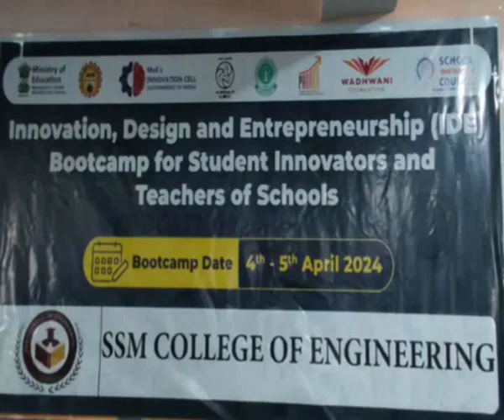) Bootcamp for student Innovators, Teachers Of Schools on 4th & 5th April 2024 at SSM College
Innovation Design and Entrepreneurship (IDE) Bootcamp for student Innovators, Teachers and Principals of Schools on 4th & 5th April 2024 at SSM College of Engineering Divar Parihaspora Pattan District Baramulla, Kashmir J&K (UT).
A two-day IDE Boot Camp for Student Innovators, Teachers/Principals of Schools was inaugurated today at SSM College of Engineering Divar Parihaspora Pattan District Baramulla, Kashmir J&K (UT) after formal Central Online Inauguration by Prof. T.G. Sitharam Chairman AICTE New Delhi.
The inaugural function was attended by Mrs. Pooja Rawat Innovation Officer Ministry of Education’s (MoE’s) Innovation Cell Government of India, Prof. Z.A. Chatt Former Director Colleges J&K/Former Chairman J&K BOSE, Mr. Danush H.B Regional Manager and                     Mrs. Geetha Sanjay Master Trainer from Wadhwani Foundation.
During the Inaugural function Speakers Mrs. Pooja Rawat, Prof. Z.A. Chatt and Dr. Abdul Malik Razvi Principal Behria Public School Patna Bihar highlighted the need for holding such camps in consonance with NEP-2020 so that the benefits of holding such percolates to the school sector in the UT of J&K irrespective of school Board affiliations as the scheme is mostly implemented in CBSE affiliated schools at present.
The Ministry of Education’s (MoE’s) Innovation Cell is hosting the Innovation Design and Entrepreneurship (IDE) Bootcamp for Student Innovators, Teachers and Principals of Schools on April 4th and 5th 2024. This program is being organized by the Department of School Education and Literacy (DoSEL), All India Council for Technical Education (AICTE), the Ministry of Education’s Innovation Cell (MIC) jointly with the Central Board of Secondary Education (CBSE), National Council of Education, Research and Training (NCERT).
This bootcamp is being organized in collaboration with the Wadhwani Foundation, renowned for its support of entrepreneurship education, which will train the participants in product design, ergonomics design thinking and pitching skills to thrive in today's dynamic business landscape.
In this IDE Bootcamp, renowned speakers, design experts, and Incubation Heads of national level will conduct technical/training sessions.
This initiative is geared towards training student innovators, teachers and Principals from both PM-SHRI and Non-PM SHRI schools across India at 18 centres in 14 States/UT.
During this two-day bootcamp, participants will receive training in adopting a human-centric approach to identifying opportunities, mastering design thinking tools, and enhancing skills necessary for developing customer-centric products or services. Additionally, they will explore fundamental business models and conduct preliminary calculations for their ideas / start-up concepts. The bootcamp also seeks to enhance participants' understanding of the Indian entrepreneurial landscape, available opportunities for school children, and the support framework provided by the Government of India.
The event promises a series of group activities, immersive working sessions, and engaging workshops, all tailored to ignite creativity and problem-solving skills. With an emphasis on fostering collaboration and interactive learning, participants will explore into the "why," "what," and "how" of innovation. Throughout the program, attendees will gain valuable insights into the significance of innovation in education, uncover practical strategies for driving change, and harness the power of entrepreneurial thinking.
150 participants (118 Teachers and 32 students) are taking part in the Boot Camp from different States/UTs across the country.  The said event shall continue for two days during which extensive technical sessions by Experts from Wadhwani Foundation/Local Experts shall take place besides interactions among the participants.